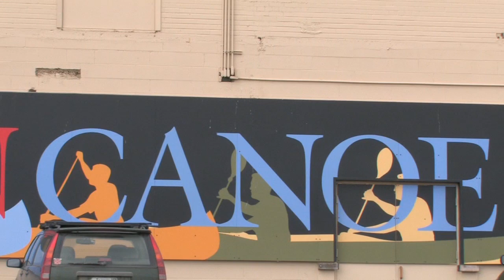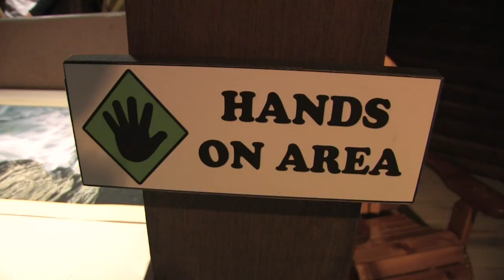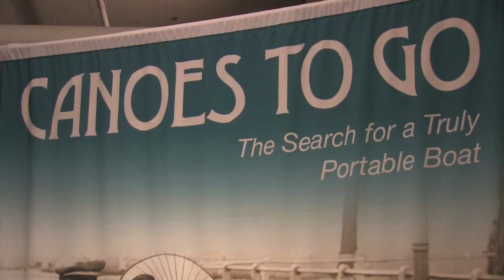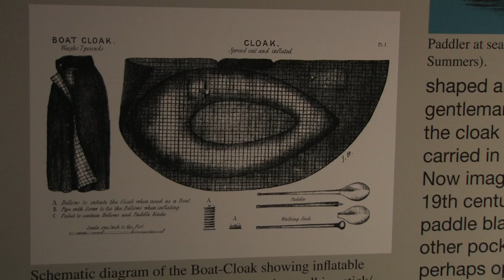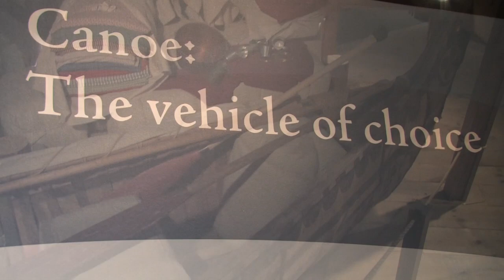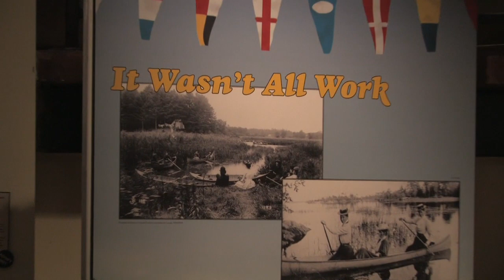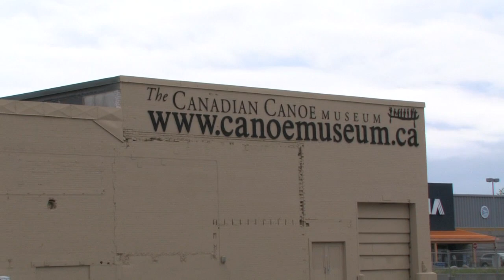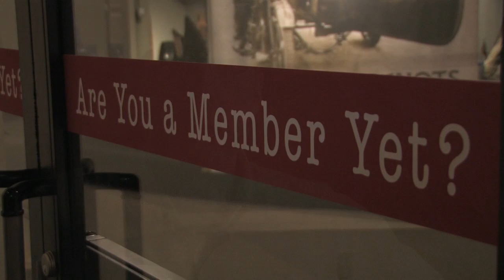Canadian Canoe Museum, Peterborough Ontario | Canoeroots | Rapid Media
The Canoeroots magazine crew headed down to Peterborough Ontario for a unique, behind-the-scenes tour of the Canadian Canoe Museum.